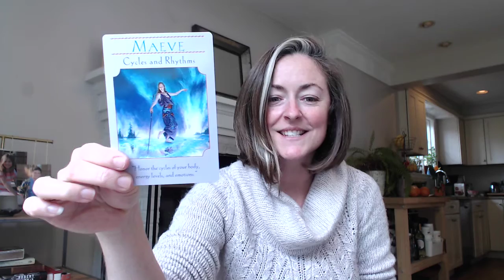Honoring the Cycles of UPS and DOWNS for Highly Sensitive People and Empaths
This is a vlog about living a highly empowered life as a highly sensitive person. It’s a place to get guidance on how to redefine what being highly-sensitive means, to build community, to feel connected. Ultimately, to discover your inner-badass, something that many highly-sensitive people struggle with. And just a heads-up, this is a place for positivity, laughter, acceptance and a bit of the ridiculous. I’m a huge and tremendous goofball at heart. We all need a bit more of the ridiculous in life!